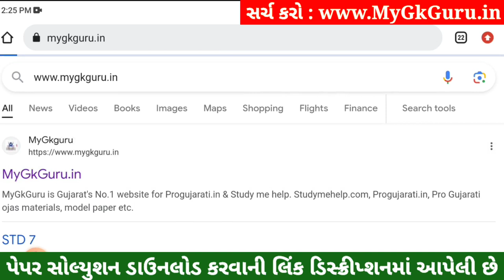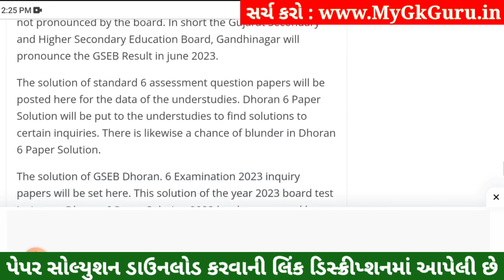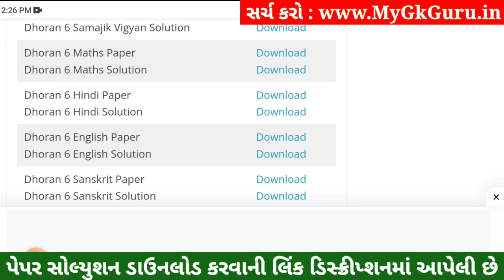Dhoran 6 Sanskrit Paper Solution 2023, Std 6 Sanskrit Paper Solution 2023, Dhoran 6 Sanskrit Paper